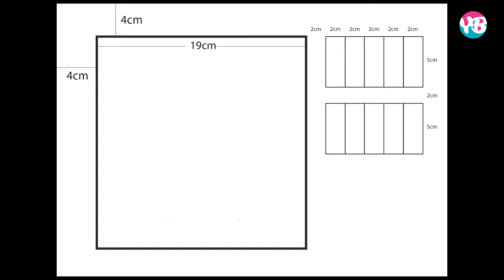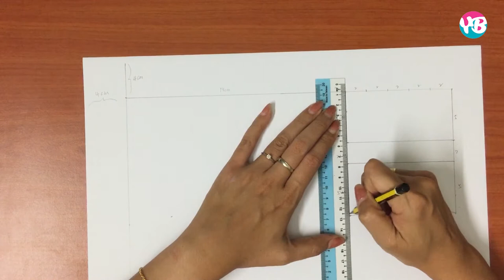How to use Postercolor to Mix Color , Stitch Cartoon Boy Postercolor 卡通两头身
easypainting
Watercolor for beginners Watercolor Tutorial-Everything you Need To know about watercolor

In this watercolor tutorial video, I will show you how to paint step by step.